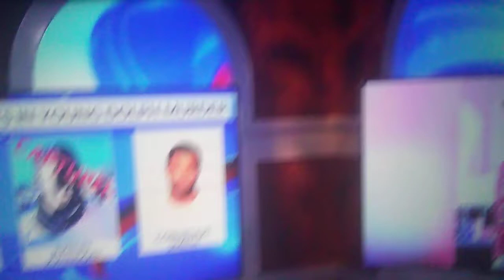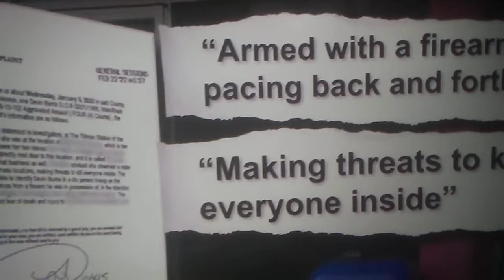5 in Young dolph Case !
the 5 Suspects that the Public is aware of ?? the universe tells me it's 10 more that Ain't made it too Public Yet ?